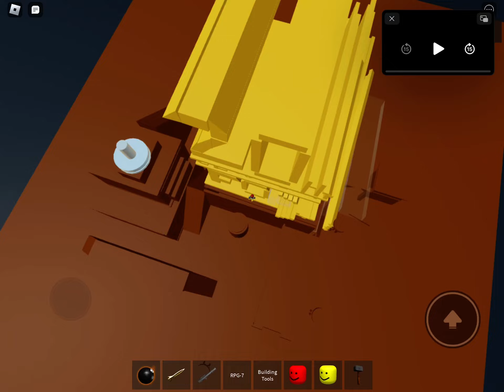20th century fox destroyed logo in roblox